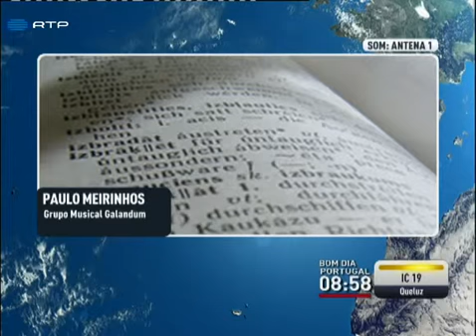Grupo de música mirandesa está a gravar novo disco com letras de Amadeu Ferreira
Um dos elementos de um grupo de música mirandesa Galandum diz que está a ser gravado um novo disco com letras do escritor mirandês. .